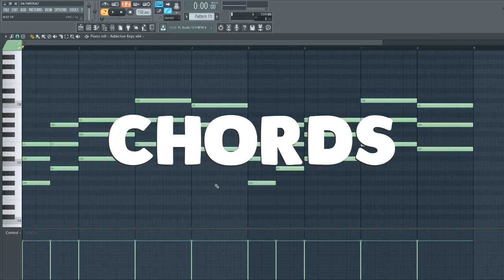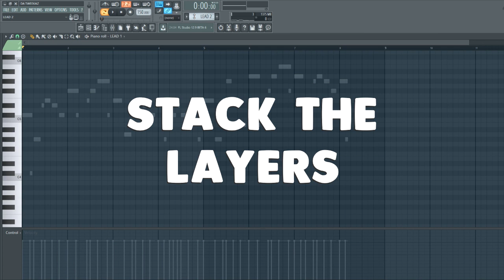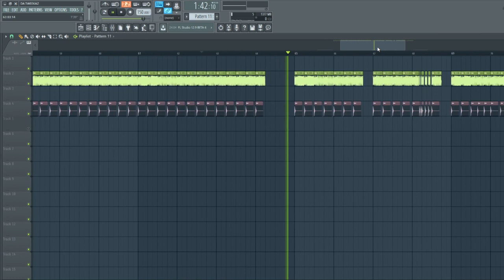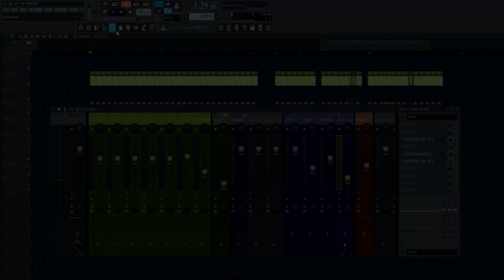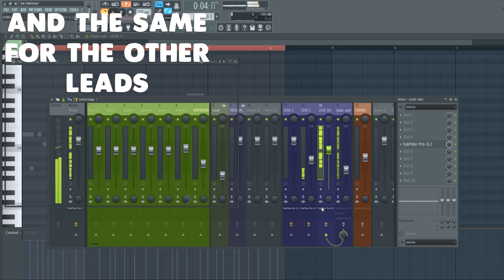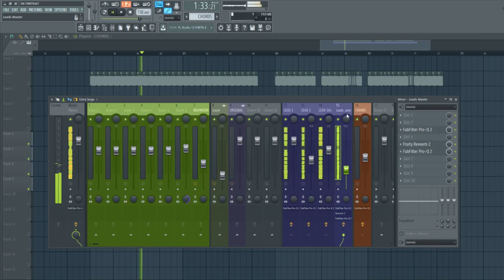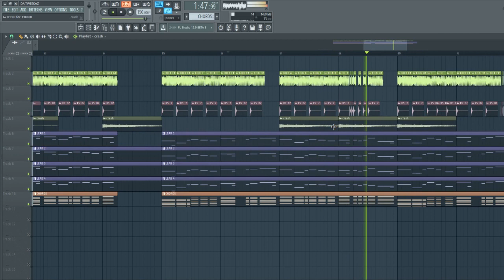HOW TO: Da Tweekaz - FL Studio Tutorial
▼▼▼More Info▼▼▼

🎶 Welcome to the Producer Academy - The School for upcoming Starproducers!

DA TWEEKAZ STYLE TUTORIAL
HEADHUNTERZ STYLE TUTORIAL
DIRTY WORKZ TUTORIAL
SCANTRAXX TUTORIAL
BRENNAN HEART STYLE TUTORIAL
WILDSTYLEZ TUTORIAL